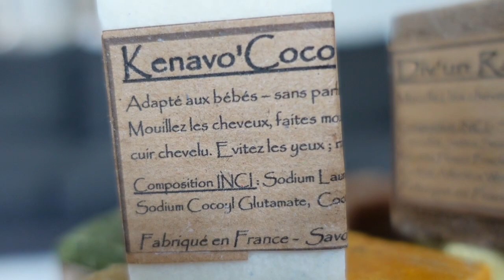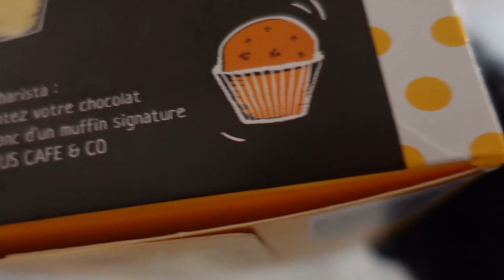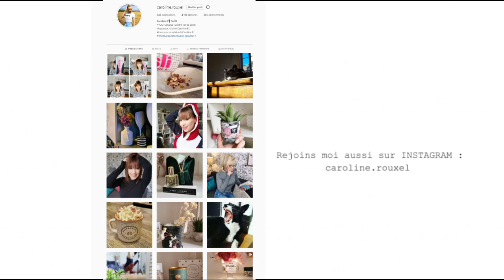COIFFEUR, JE CHANGE TOUT !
RDV COIFFEUR, Le GRAND jour ! JE CHANGE TOUT

(valable jusqu'au 9 mars 2021)

6 mymuesli2go offert* dès 10€ de commande